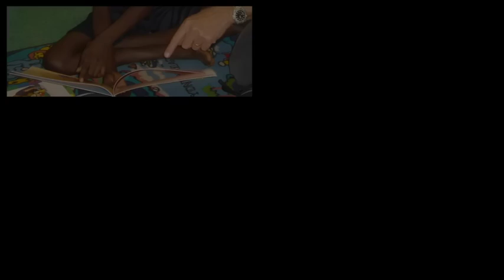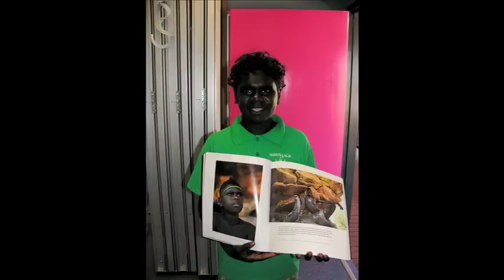Ian Thorpe's Foundation for Youth 10th Anniversary - Adam James "Children of the Sunrise"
AJ heads to the Sydney Operahouse for the 10th Anniversary of Ian Thorpe's Foundation for Youth. Check out the short movie put together, accompanied by Adam James's song "Children of the Sunrise", from his latest album.

Along with a list of Sporting, Music and TV stars AJs song 'Children of the Sunrise' will be screened behind a Jeff McMullen authored tribute to Thorpe's decade commitment & hard work.